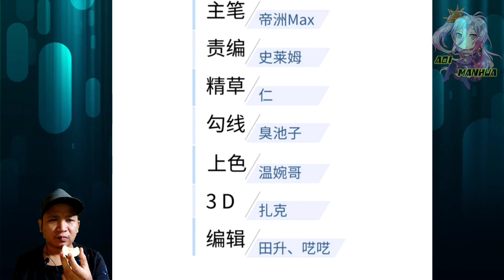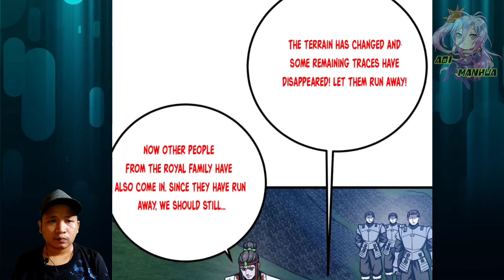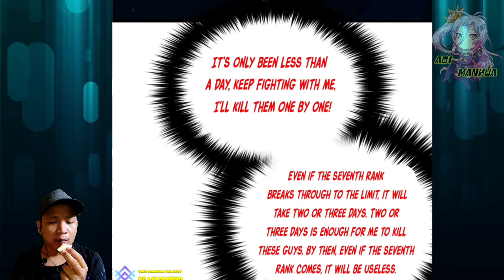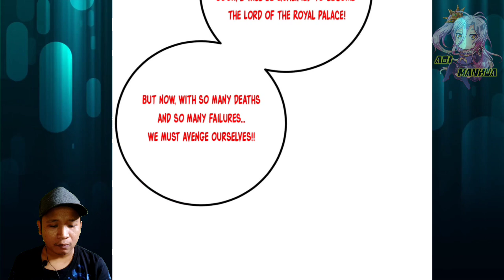Greetings To His Royal Highness ™ Global Martial Arts Chapter 280.5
Because they had made his ninth grade innate armoury broken, Fang ping want to kill Prince Feng and prince huai no matter what.

 COPYRIGHT / LICENSING